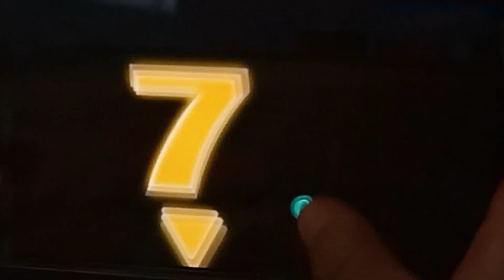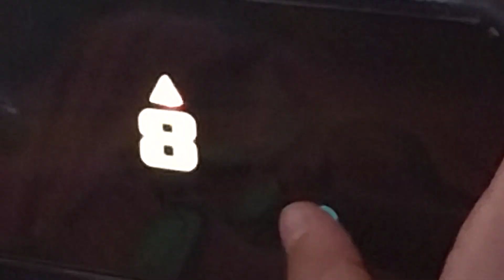BASEBALL 9. Fun Mobile Game!!!